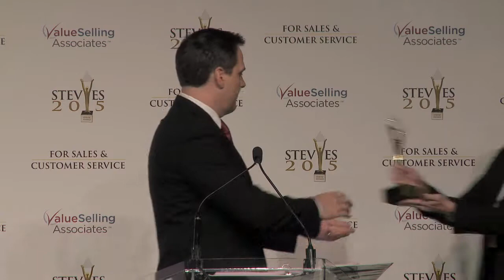Invenio Solutions wins a Stevie® Award in the 2015 Stevie Awards for Sales & Customer Service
The ninth annual honors for customer service, contact center, business development, and sales professionals were presented in Las Vegas on February 27.